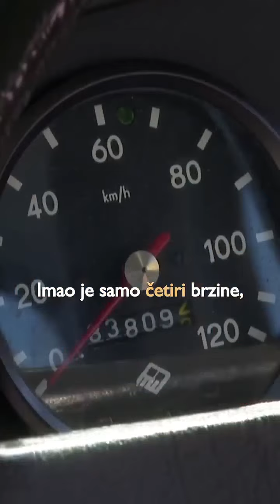Oldtimeri postali su sve traženiji, a sjećate li se vi legendarnog Trabanta?